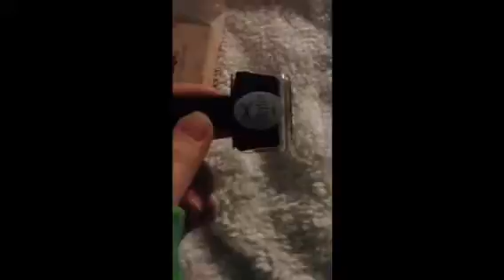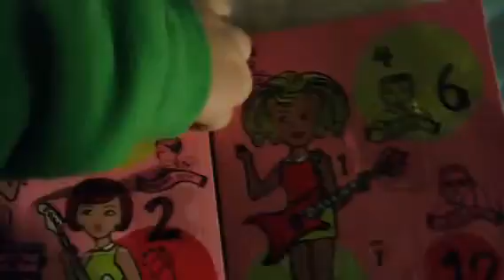Vlogmas Day 18